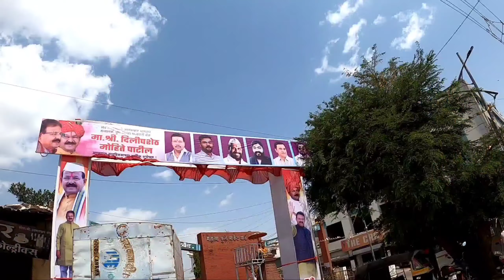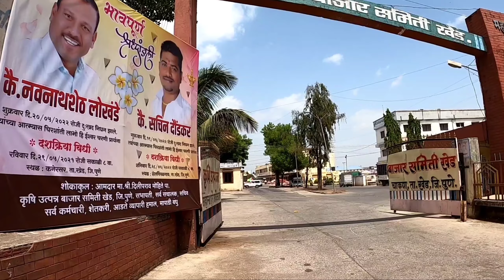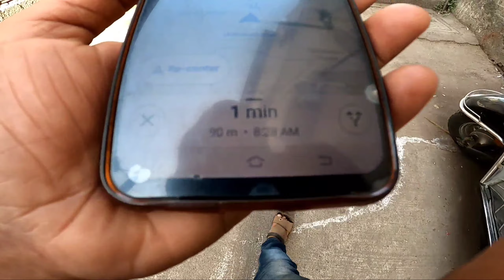Traval Vlog Kolhapur To Pune | पुण्यातील लोकांनी कुस्तीसाठी खुप चांगलं काम करत आहेत